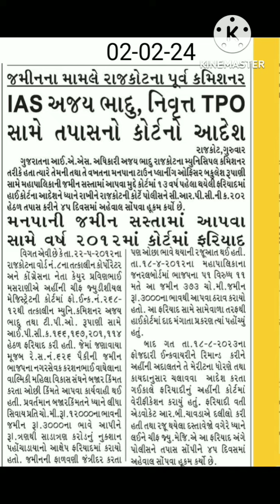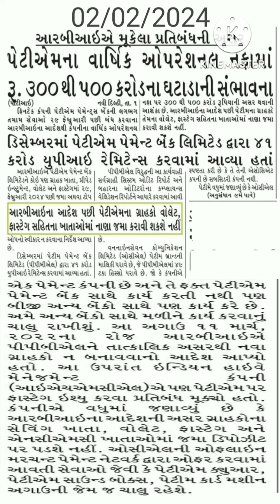સમાચાર 02-02-24 સારાંશ